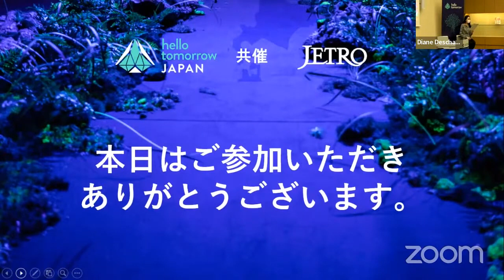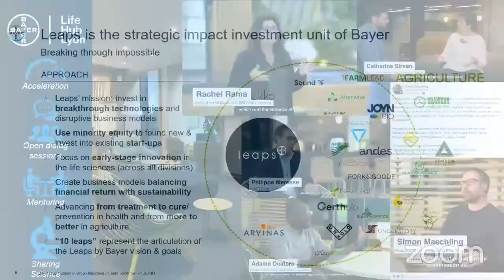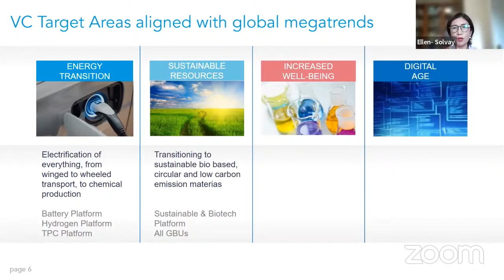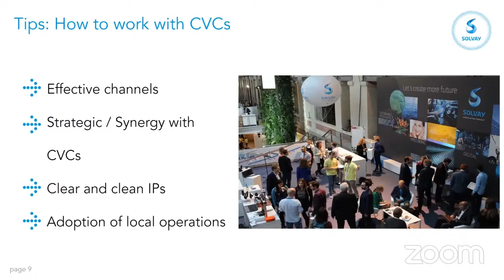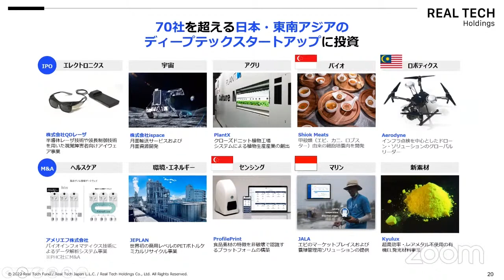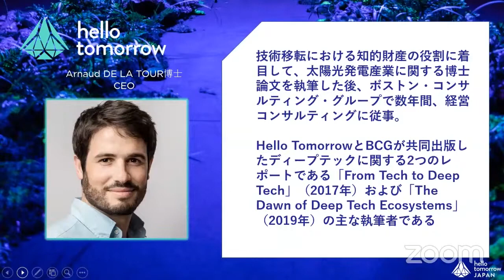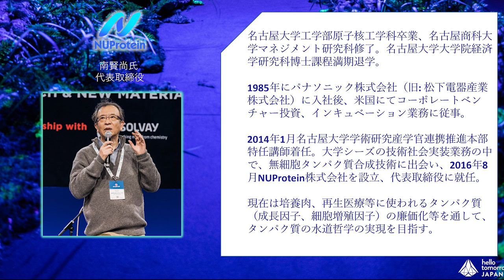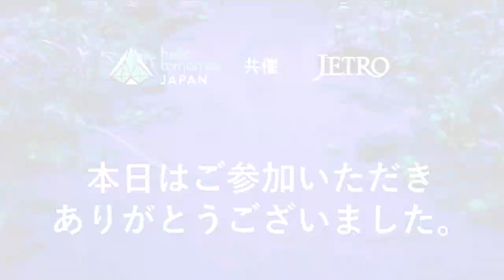「Deep Tech で世界を目指せ」JETRO Hello tomorrow Japan 共催イベント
2022年6月2日に開催された日系ディープテックスタートアップ向け海外展開イベント
「ディープテックで世界を目指せ」のアーカイブです。
【内容】
0:00:00～0:04:45　開会挨拶
　　　　　　　　　JETRO・Hello Tomorrow Japan
0:04:46～0:22:55　基調講演Ⅰ
　　　　　　　　　「バイエル クロップサイエンス社のオープンイノベーション」
　　　　　　　　　Simon Maeschling, PhD（バイエル クロップサイエンス株式会社 イノベーションマネージャー）
0:22:56～0:44:40　基調講演Ⅱ
　　　　　　　　　「次世代素材フロンティアへの投資」
　　　　　　　　　Ellen YE 氏（ソルベイ ベンチャーズ　インベストメント・マネージャー）
0:44:41～1:11:04　VCパネルディスカッション
　　　　　　　　　「日本のディープテックの現状と海外展開の可能性」
　　　　　　　　　長坂 英樹 氏（東京大学協創プラットフォーム開発株式会社（東大IPC）1stRound ディレクター）
　　　　　　　　　藤井 昭剛 ヴィルヘルム 氏（リアルテックホールディングス株式会社 取締役社長）
　　　　　　　　　樽谷 範哉（JETRO イノベーション促進課長）※モデレーター
1:11:05～1:32:25　ご紹介「Hello Tomorrow の概要」
　　　　　　　　　Arnaud de la Tour, PhD（President & CEO, Hello Tomorrow）
　　　　　　　　　上村 遥子 氏（K-NIC アライアンスプロモーター）
1:32:25～1:55:16　日系スタートアップ向けコンテスト「Hello Tomorrow Japan Challenge」
　　　　　　　　　2021年受賞者によるパネルディスカッション
　　　　　　　　　デシャン・ディアン 氏（Project Director, Hello Tomorrow Japan）
　　　　　　　　　南 賢尚 氏（NUProtein株式会社 代表取締役）
　　　　　　　　　竹内 雅樹 氏（Syrinx プロジェクトリーダー）
1:55:22～1:57:00　閉会挨拶

※1:32:25～のHello Tomorrow Japan Challengeパネルディスカッションでは、機材の不具合により、
登壇者の映像を投影できませんでしたので、会場で撮影した写真やスライド写真を表示しています。
（会場での写真撮影：株式会社LIFE.14）

※広告が表示される可能性がございますが、弊機構では収益を得ておりません。